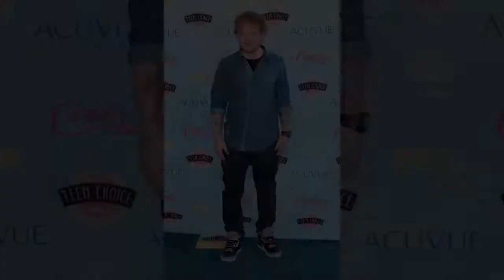Full Story Of ED SHEERAN ,Net Worth, Height ,Weight, LifeStyle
Born Edward Christopher Sheeran

17 February 1991 (age 28)
Halifax, West Yorkshire, England
Other names Angelo Mysterioso[1]
Occupation

    Singer songwriter record producer guitarist actor

Home town Framlingham, Suffolk, England
Spouse(s) Cherry Seaborn (m. 2018)
Awards List of awards and nominations
Musical career
Genres

    Pop[2][3] folk pop[4][5] hip hop[3]

Instruments

    Vocals guitar

Labels

    Asylum Atlantic Elektra

Associated acts

    Benny Blanco James Blunt One Direction Rudimental Steve Mac Taylor Swift Yelawolf